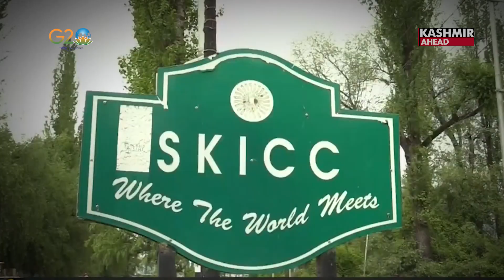Green tourism, first key priority set by Indian Presidency for G20 3rd Tourism Working Group Meet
India has set 5 key priorities during its Presidency for G20 3rd Tourism Working Group Meet.
The first is the Green Tourism sector for a sustainable, responsible and resilient tourism sector.
Harnessing the power of digitalisation to promote competitiveness, sustainability and inclusion in tourism.
Empowering youth with skills and jobs in the entrepreneurship sector.
Nurturing tourism MSMEs, startups and the private sector to unleash innovation in the tourism sector.
Rethinking the strategic management of destinations for a holistic approach that delivers on sustainable development goals (SDGs).
These are the five priorities on which the Tourism Working Group is concentrating and will bring out the two deliverables. Goa Road Map and action plan for tourism as a vehicle for achieving SDGs which will be based on these five key building blocks. And linking them towards achieving SDGs.
The second is the G20 Tourism Industry Declaration which will endorse the key recommendations of the Goa Road Map. And also articulate recommendations for the Travel for Life campaign launched by the Honourable Prime Minister Narendra Modi.
Day 1 started with a meeting of the Tourism Working Group and inaugural session graced by the Minister of Tourism, Culture and DoNER, G Kishan Reddy and Minister of State for Science & Technology, Dr Jitendra Singh along with the Lieutenant Governor of Jammu & Kashmir, Shri Manoj Sinha.
We will have G20 Sherpa Amitabh Kant, G20 Coordinator and Chief Secretary Harsh Vardhan Shringla and Secretary  Ministry of Tourism Arvind Singh.
The first working session will deliberate upon the second draft of the Goa Road Map for Tourism as a vehicle of change for sustainable development goals. The UN World Tourism Organisation is helping us.
The second working session will have a presentation on Draft G20 Tourism Minister’s Declaration. And we will seek interventions, feedback and suggestions from delegates.
On the sidelines we will have important events. One on Film Tourism and another on eco tourism. Participants from governments, private stakeholders and the first event international delegates will participate.
For the first side event on Film Tourism for economic growth and cultural preservation it will deliberate upon strategies to promote film tourism and seek the participation of all the member countries and delegates. This event will be addressed by Amitabh Kant along with the Minister of Tourism. We will have acclaimed Actor Ramcharan who has brought laurels to the country.
We will unveil a draft national strategy on Film Tourism. It will be open for suggestions and feedback from stakeholders.
There will also be a panel session on Film Tourism in which several countries will be participating.